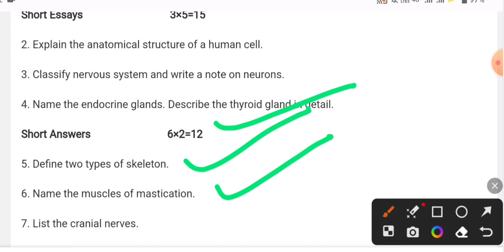BSc Nursing 1 Semester Anatomy Important Question ll Model Paper 02 ll anatomy and Physiology ll